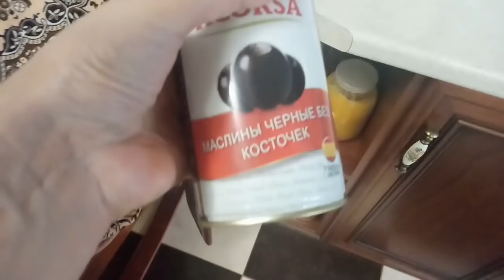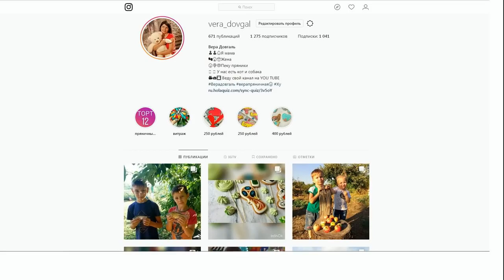♥Хуторянка ✔ОТПАЛА ПЕДАЛЬ ✔СОЛЯНКА ✔ РЕЧКА НА СТАДИОНЕ ✔ 5 НОЯБРЯ 2018